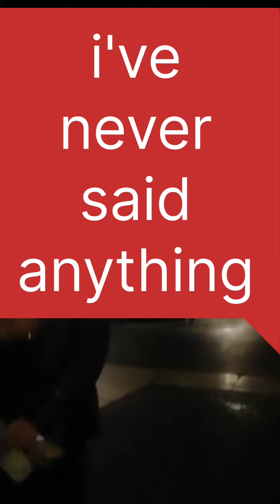pick me vegan, vs abuser street activism